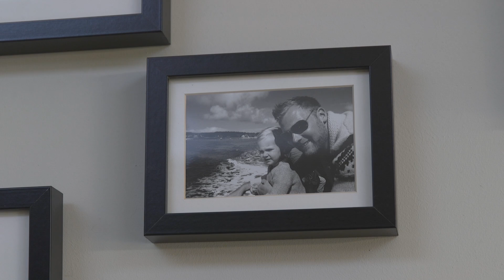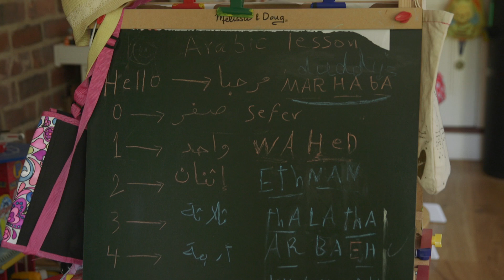Refugee Host and Stay-At-Home Dad, Maarten, Londoner #166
Maarten is a dedicated stay at home Dad based in Ealing in West London. He and his family have been hosting refugees and asylum seekers in their home for the past year, with thanks to the charity Refugees at Home. We get to meet his recent host alongside his 6 year old daughter Mieke on a summer afternoon.

1000 LONDONERS

1000 Londoners is produced by South London based film production company and social enterprise, Chocolate Films. The filmmakers from Chocolate Films will be both producing the films and providing opportunities to young people and community groups to make their own short documentaries, which will contribute to the 1000 films.

Transcript:
Hi are you alright? Come in, come in. Yeah good thank you, and you? Hi. Are you alright? Yeah yeah, good good. Oh no, don't worry, don't worry. You can keep them on if you want. Well I'm a full time house husband and father. In general, I'm the first person in the house who wakes up, has a shower, makes breakfast and coffee, obviously the school runs and then theres the after school activities and homework. Sounds often that you've got a lot of time on your hands but, it flies past. When you're around children, that's the best excuse to behave like a child yourself from time to time. It would be a crime not to really. Did you used to play tennis is Syria? I haven't played it for years. I think the main reason for us to host is because we hope that if we were in a similar situation as these people and end up in a strange country where we've never been before,  we be received in the same way that we've been receiving our guests. At the end of the day, you don't choose to be a refugee, it's something that happens to you and it can happen to anyone. We heard about Refugees at Home, which is the organisation that we contacted who have helped us to find the guests that we can host. The Syria regime had bombed my area, I lost my parents, some of my relatives and my best friend and it was very difficult to escape. I would like to say to Maarten and his family, thank you a lot for hosting me and I would like from all the people to help refugees and give opportunity to refugees to live their life again because they already lost everything. I grew up in, mainly North West Africa but also lived in North Yemen as a child and one that I remember very clearly was Angola when there was still a civil war going on. It's definitely really shaped my life, I would say, in terms of being exposed to different cultures, playing basketball with people that have lost their legs because of the war is a real eye-opener and how lucky you are as a person, that you've never had to experience things like that. I like having guests at our house because they're fun to play with. They are, aren't they?